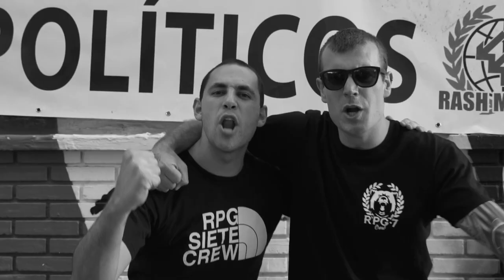RPG-7 - Tomar el Cielo por Asalto (Videoclip Oficial)